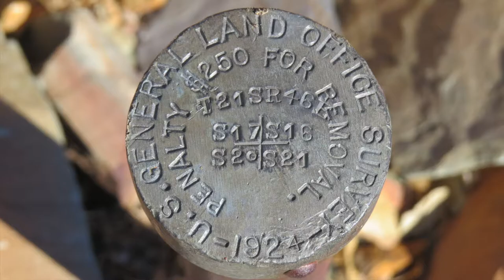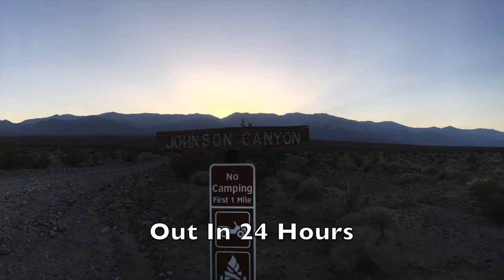Hungry Bill's Backbone - North Ridgeline View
Crawled up Johnson Canyon as sun was setting over the Panamints. Parked pickup truck shortly after road dropped right down into canyon due to fear of damage over the larger boulders in the streambed road. Walked the four miles to Wilson Spring without a flashlight on purpose to enjoy the ambient light from the stars on a moonless night. Why not, our ancestors did this for thousands of years. My last hike up a few years ago was moonlighted and I stepped right over a king snake. No snakes this time, at least that I saw. LOL

Strung the hammock and bug net up between two cottonwoods at Wilson Spring and enjoyed the choirs of two different species of crickets, the quiet swooping of the bats and even the scurry scratches of the pack rats looking for an easy handout. I thwarted their rodent rootings by stringing up my backpack in the tree. A burro braying awoke me in the wee hours. Otherwise slept like a baby with a gentle cool breeze blowing down Johnson Canyon.

Up to Hungry Bill's as sunrise. At base of Bill's old ranch I followed a well traveled burro trail heading up the north wall of the canyon. Zig zagged curiosity got the better of me and I stuck with the steep trail clear to the top of the ridge ending up with a splendid overlook of the canyon, the ranch and all parts in all directions. This is approximately 700 feet elevation gain above the ranch. Enough to rest under the shade of a large pine tree and about 15-20 degrees cooler.

Exploring around I discovered a USGS marker the same age as my 92 year old mother. This is the oldest marker I've come across in the park. The heretofore undiscovered Hungry Bill's' Summer Cabin was a delight to photograph. His efforts to sell it as a timeshare to the Panamint City residents must have failed. LOL

Realizing that it was now too late in the day to descend back to Hungry Bill's and then ascend up Johnson Canyon to Panamint Pass over to Panamint City for the night I opted to remain on the ridgeline hiking back the four miles to the truck. The views were spectacular and the artifacts fascinating. More old markers and cairns along the way. I get a big bang out of scaling some steep wall, ridge or summit and looking back down. For instance zooming in on Hungry Bill's and Wilson Springs as if from a helicopter is a thrill.

I failed to reach Panamint Pass and Panamint City but so enjoyed the detour that there are no regrets. Two days later I reached Panamint Pass from Surprise Canyon and snapped some images down to my perch atop the north ridge of Johnson Canyon. Now that's how to obtain some perspective.